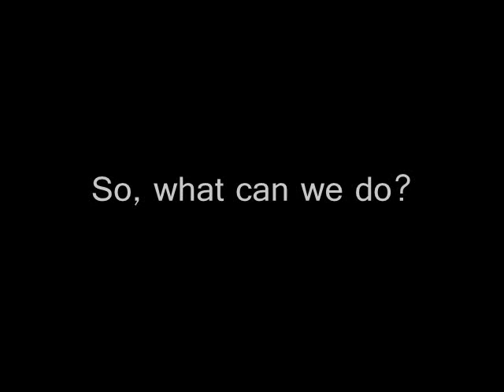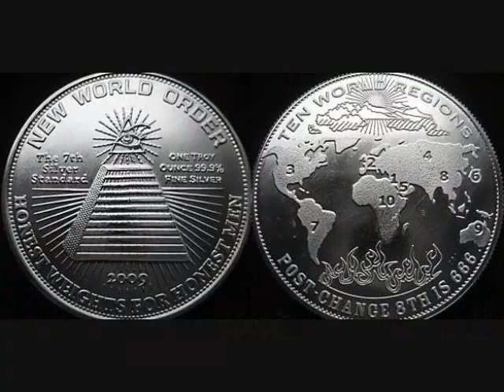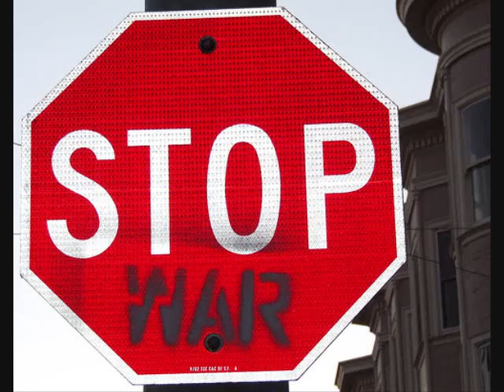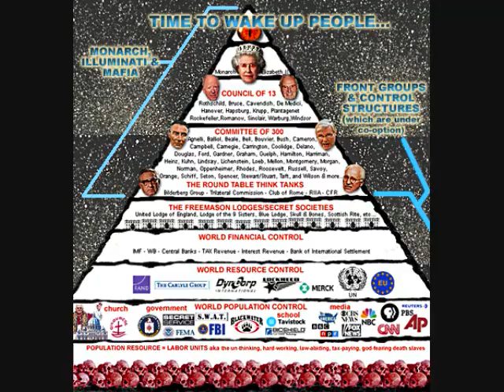Indoctrinations from Mars- part 10- the end (The Resistance)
The Elite preparing for a false Alien invasion. The Resistance and the political awakening.